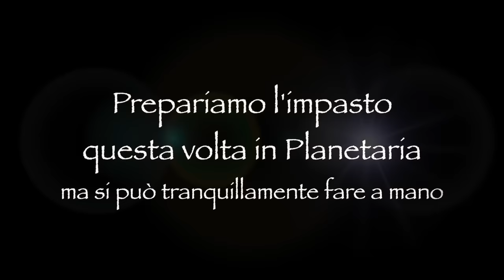BREZEL RIPIENI 🥨 fatti in casa CROCCANTI FUORI e SOFFICI DENTRO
In occasione dell’October fest non possono mancare una buona Birra ghiacciata  🍺 e i Bretzel o Pretzel! 🥨
Sono CROCCANTISSIMI all’esterno, grazie al breve passaggio della BOLLITURA, e SOFFICI (e nel mio caso) RIPIENI e FILANTI dentro, una bonta unica!
Io come mio solito li ho personalizzati e arricchiti con un ripieno di Prosciuttoe Formaggioe devo dire il risultato parla da solo!
Se li volete piu colorati teneteli qualche minuto in piu in forno!

⏱️ Tempi di Crescita:
1° step per 3 ore o fino al raddoppio
2° step (dopo avergli dato la forma) per 1 ora in frigo (preferibilmente) oppure 30 min a temperatura ambiente

🌡️Bollitura per 40 secondi circa in Acqua e bicarbonato  (segui il video)

🌡️Cottura in forno per 20-25 minuti circa 210° Statico 200° Ventilato

📝 INGREDIENTI : per 16 pezzi da 100 g l’uno
1 Kg Farina 0 (oppure metà Manitoba metà 00)
12-15 g Lievito di birra fresco (4-5 g secco)
10 g Zucchero (circa 2 cucchiai)
10 g Sale
20 g Olio
500 ml Acqua

Per la Bollitura:
2 lt Acqua
2 cucchiai bicarbonato

Sale grosso